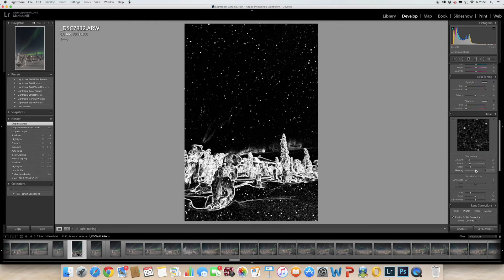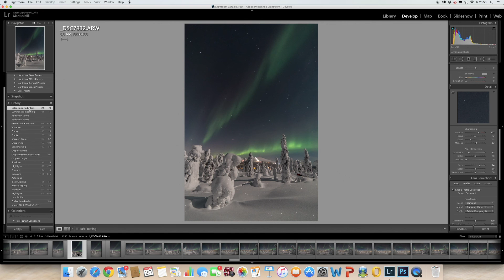Auroras in Lightroom 1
Short tutorial for Northern Light photo edit in Lightroom.